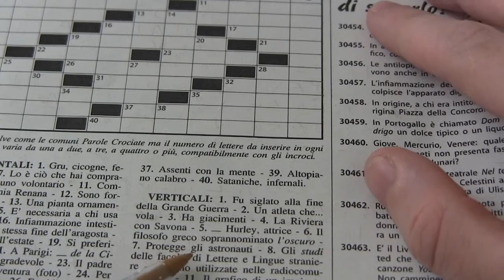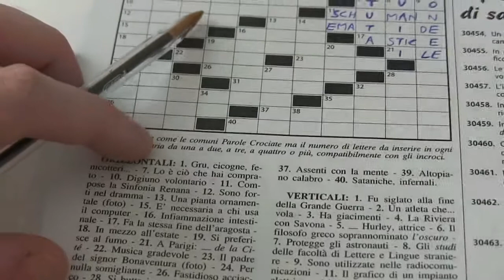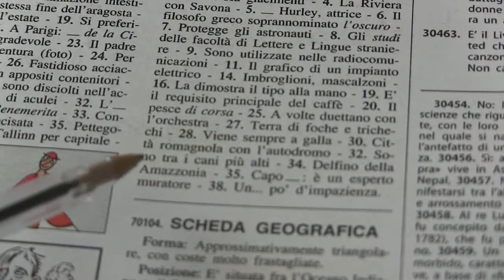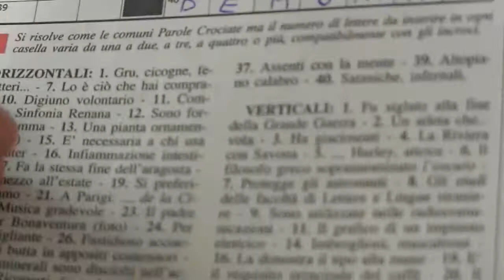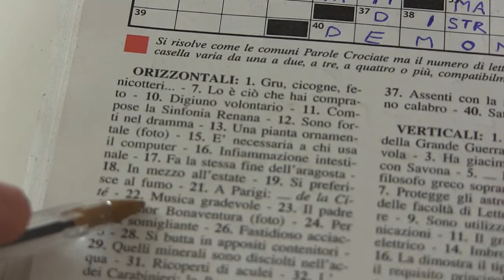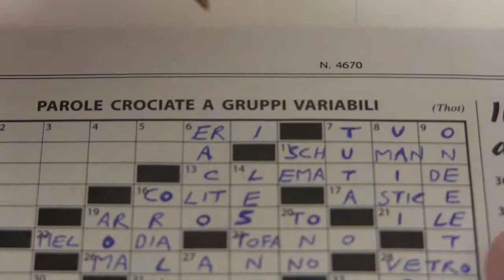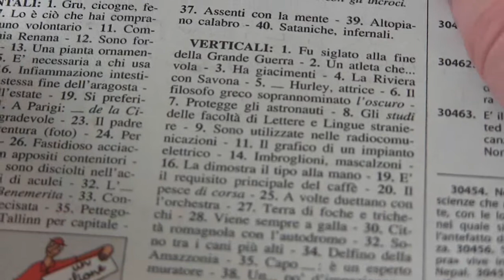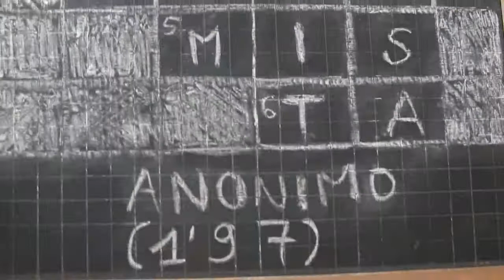Parole crociate a gruppi variabili (2)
Risoluzione di Parole crociate a gruppi variabili [Settimana enigmistica del 23 settembre 2021 (numero 4670)].